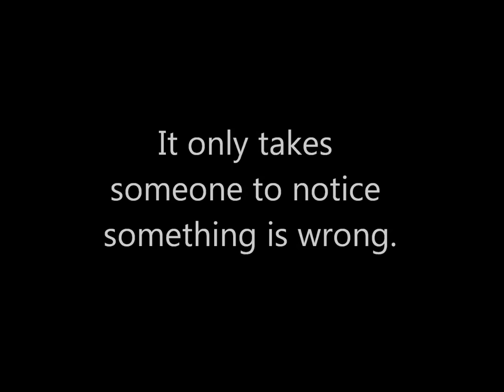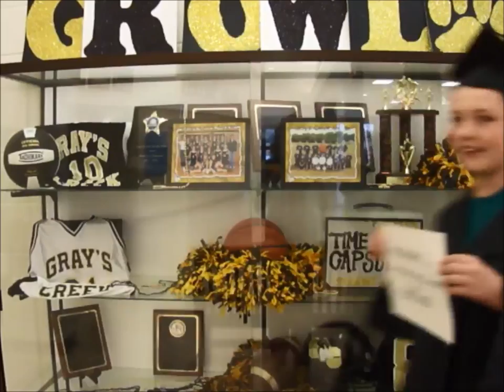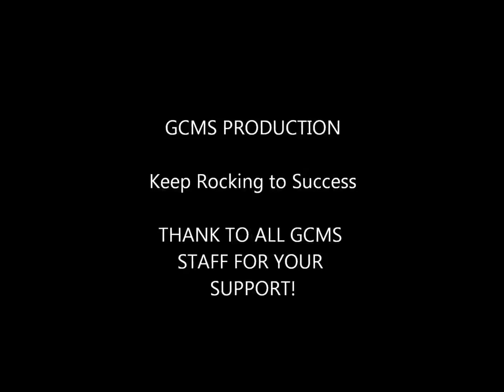Finding Motivation - Gray's Creek Middle School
Flipping the Script Video Submission by Gray's Creek Middle School